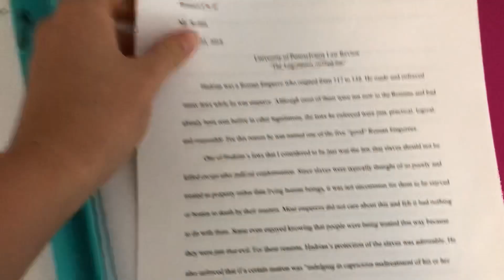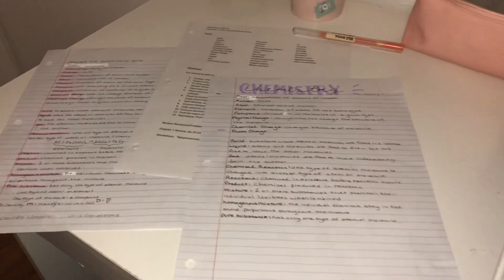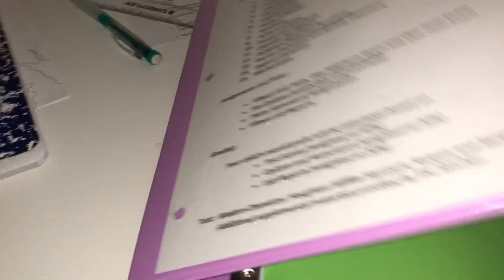study with me for a week | 5 day time lapse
hope you enjoyed my studying video!